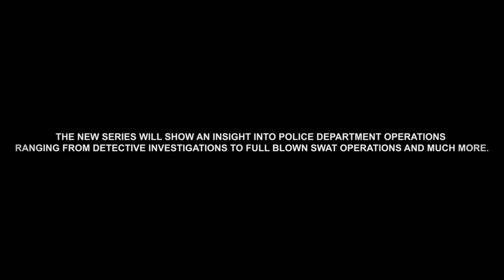[TGF:RP] LSPD Pursuit 18